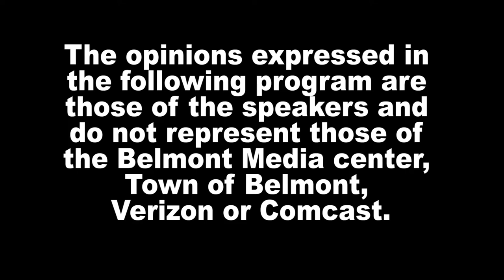News Now - 7/26/22, Meet the new owner of Ovenbird Cafe in Belmont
Vicki Lee's in Cushing Square was sold and is now called Ovenbird Cafe.